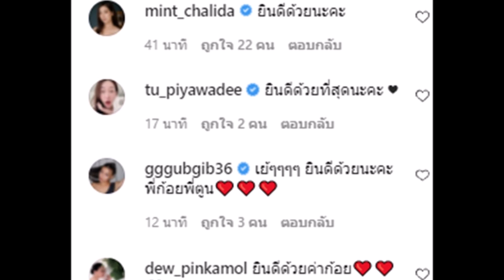ภาพแรกของ น้องทะเล ลูกชายของ ร็อคเกอร์ ตูน บอร์ดี้แสลม และ คุณแม่คนสวย สาวก้อย รัชวิน